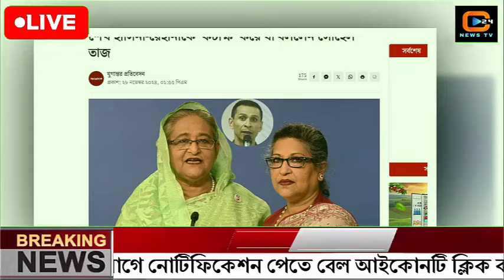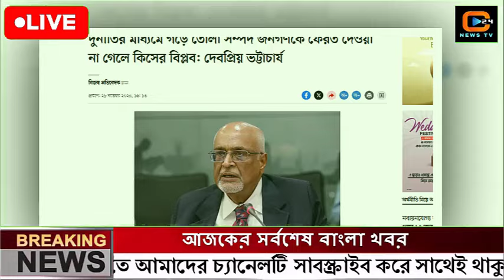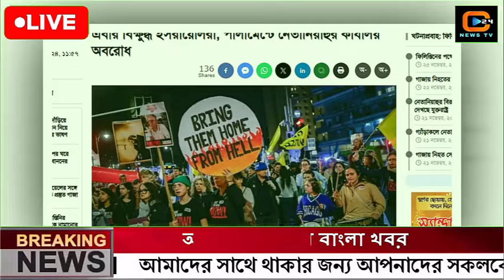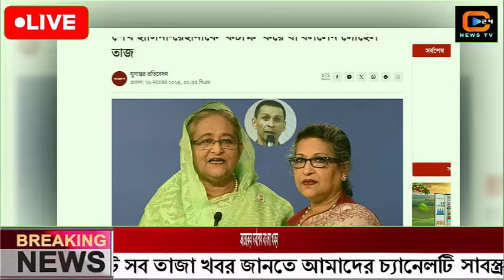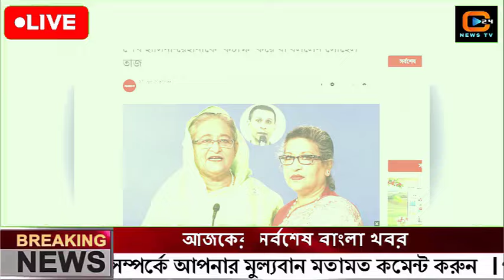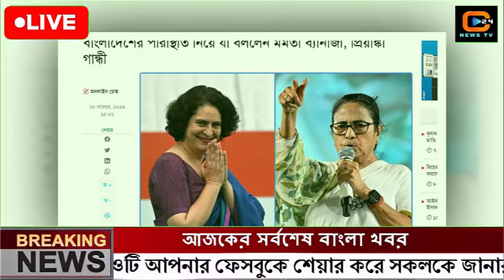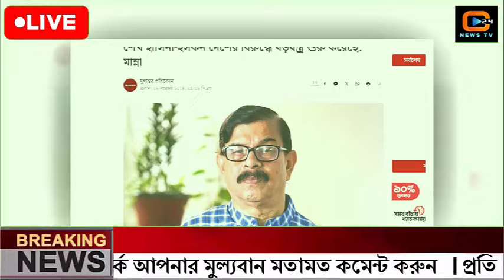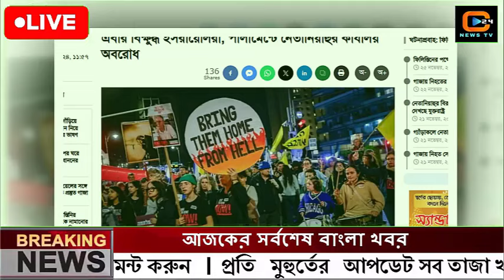এইমাত্র পাওয়া বাংলা খবর Bangla News 30 November 2024 Bangladesh Latest News Today ajker taja khobor